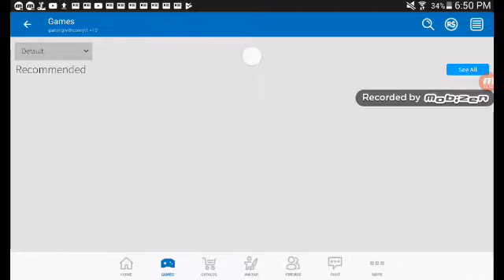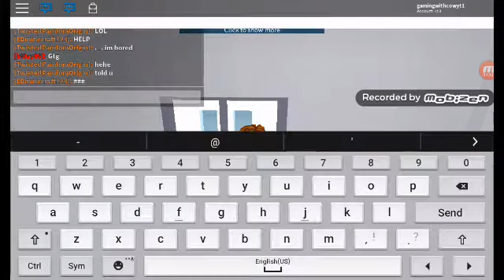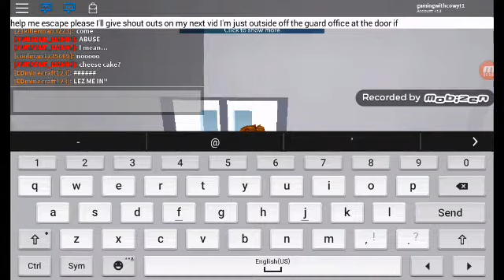Roblox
My user name is gamingwithcowyt1